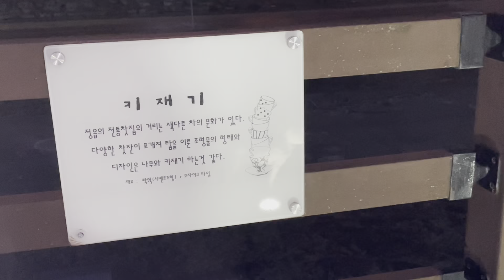КОРЕЯ. 한국 НОЧНОЙ ЧОНЫП / НОЧНОЙ ГОРОД / ПРОГУЛКА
Прогулка по вечерним улицам Кореи.

Номер карты Сбербанка для поддержки - 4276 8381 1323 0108   Елена Викторовна Ш